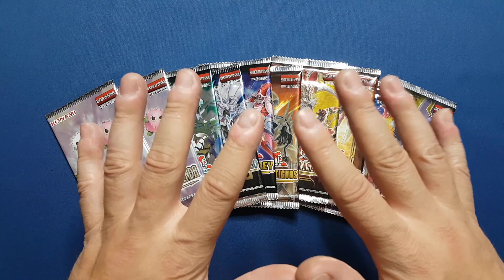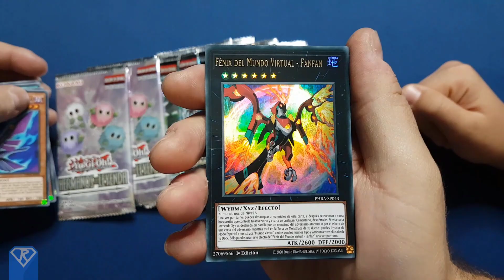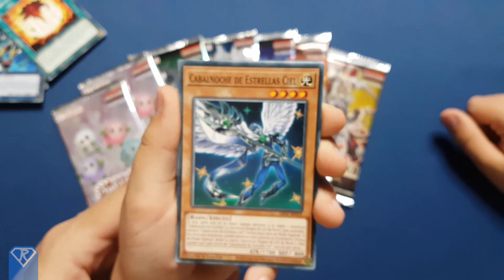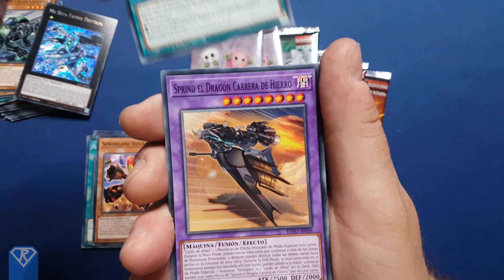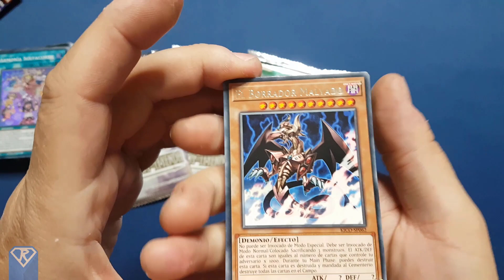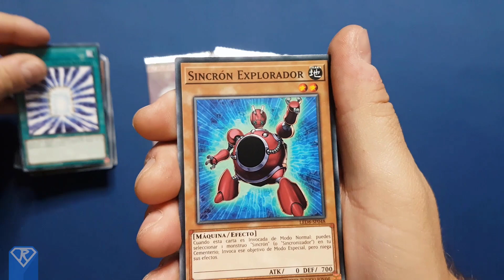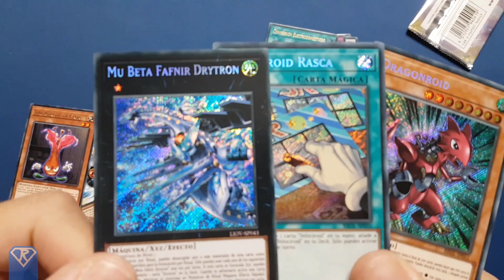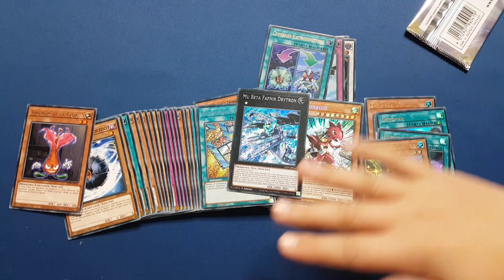Abriendo sobres de Yu-Gi-Oh! ¡Sin tener ni idea de lo que nos abrimos!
Diviértete con nosotros viendo como nos abrimos este puñado de sobres de Yu-Gi-Oh! Pero recuerda, abrimos estos sobres por diversión ¡no tenemos ni idea de que cartas son las buenas,  pero lo disfrutamos igual!